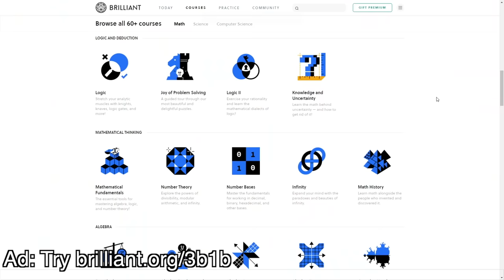Steven Strogatz: In and out of love with math | 3b1b podcast #3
Steven Strogatz, an applied mathematician at Cornell, is a prominent figure in the field of nonlinear dynamics and chaos, and a widely beloved popularizer of math.
Brilliant is a great site/app for being more active in learning math.

--- Books by Strogatz which we discussed ---
Chaos and Nonlinear dynamics

Infinite powers

--- Other things which came up ---

Crick’s paper about linking numbers and nucleosomes with the memorable comment that inspired his experiment with the ribbon:

The 4-dog chase problem and its solution.

For a full solution with calculus, see Strogatz's book "The Calculus of Friendship"

A radical approach to real analysis

Twitter thread on what, morally, a normal subgroup is.

0:00 - Intro
1:15 - Ad
1:59 - The perfect problem for a high school student
12:43 - Starting the Princeton undergrad
22:52 - The most beautiful proof
26:58 - What makes someone love a problem?
36:05 - Putting lessons online
41:57 - In and out of pre-med
47:05 - The geometry of DNA
58:53 - Using teaching as a means to learn
1:09:47 - Do students like history?
1:18:39 - The truth of Newton and Leibniz
1:23:29 - Archimedes, a true great
1:28:32 - Pitfalls of pure math exposition
1:39:03 - "Morality" in math
1:43:20 - An under-motivated culture
1:51:48 - What's next?